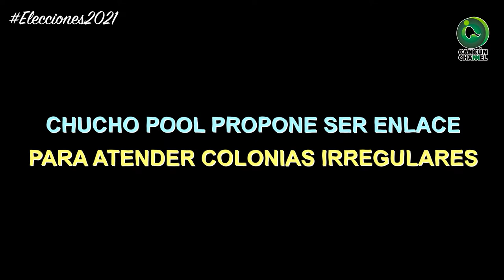CHUCHO POOL PROPONE SER ENLACE PARA ATENDER COLONIAS IRREGULARES